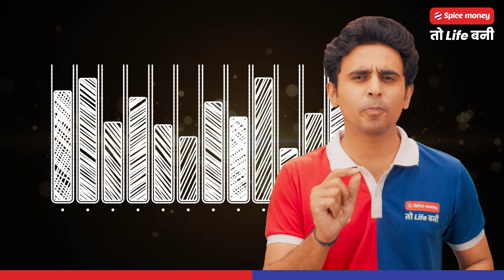Aapne Apna Device Badla kya?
UIDAI Ke Nirdeshanusar 30th June Ke Baad AePS Transaction Ke Liye L1 Biometric Device Ka Istemal Karna Anivarya Hai!

Spice Money is India’s pioneering rural fintech company with more than 13,00,000 Adhikaris (entrepreneurs) offering cash deposit, Aadhaar-enabled payment system for cash withdrawal, mini-ATMs, insurance, loans, bill payments, cash collection center for customers/agents/representatives of NBFC/Banks, airtime recharge, tours & travel, online shopping, Pan Card and mPoS services. Our services are available through the Spice Money App (Adhikari App) and the web portal. Spice Money through its latest technology and wide network of Spice Money Adhikaris is bridging the gaps in access to various financial services for the masses across India. We cover 18,500+ pin codes, 700+ districts, and 7000+ blocks in India, which includes 95% of all rural pin codes in the country.

We've also introduced the Digital Dukaan concept wherein any next-door Kirana store, stationery shop, or individual with internet access and a smartphone can turn their business into a Spice Money 'Digital Dukaan'. They can then offer their local communities all essential banking, financial, and e-retail services. Earlier this year, we launched an industry-first zero-investment business opportunity that allows rural citizens to start their own business with Spice Money, free of cost. In addition to that, there is no monthly rental fee for Spice Money Adhikaris. The zero-investment entry program, enabled migrant workers, kirana store owners, job seekers, fresh graduates, housewives, and others to join the Adhikari network and secure self-employment and other livelihood opportunities in their hometowns.

Our mission is to digitally and financially empower nanopreneurs in emerging India. To further this cause, we’ve also partnered with philanthropist and celebrated actor Sonu Sood. Sonu Sood shares the same vision of socio-economic independence for all Indians. Together, we aim to successfully reach out to people from semi-urban and rural areas and help them attain financial freedom.